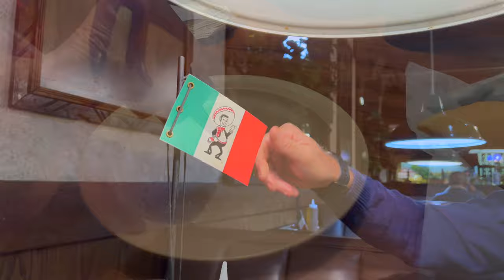Barry's Thoughts - Pancho's Mexican Buffett Review - March 2022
Barry visits Pancho's Mexican Buffet and takes us down memory lane by reminiscing about the famous Mexican Restaurant, Casa Bonita!